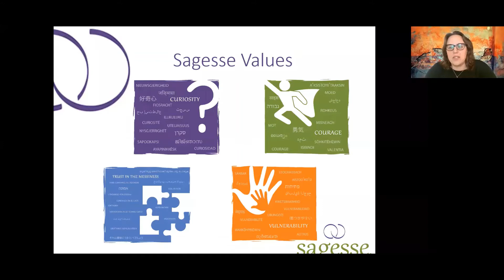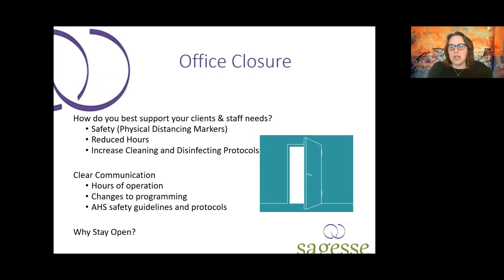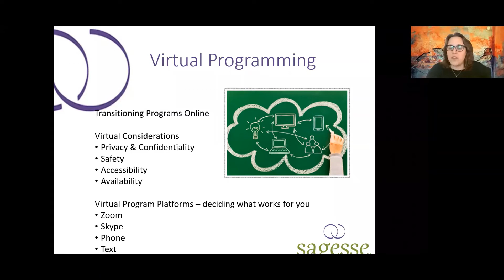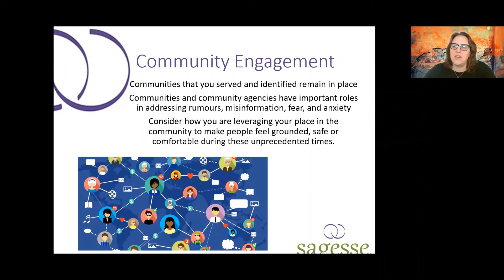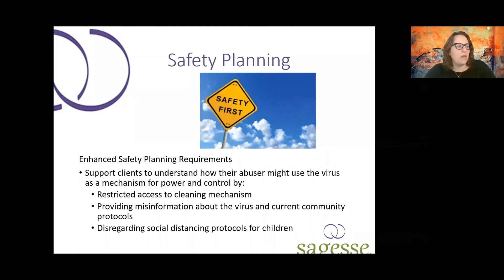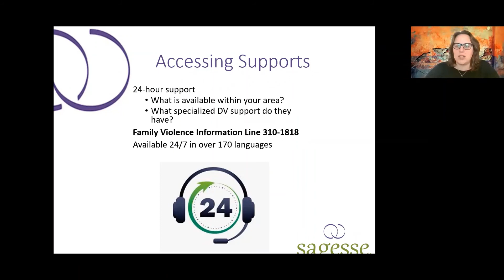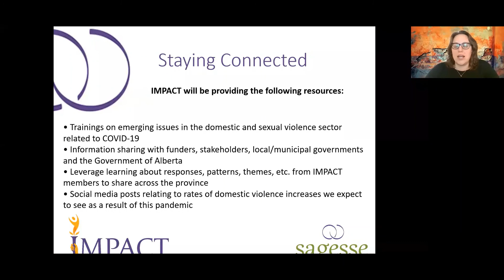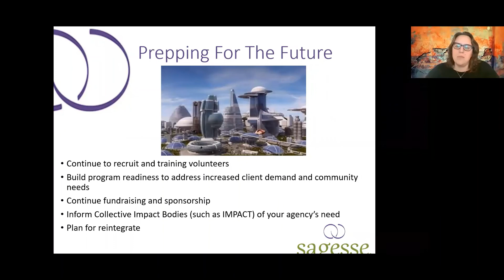Community Based Domestic Violence Response to COVID-19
Given our current COVID-19 Public Health Emergency research points to the need for increased awareness and services related to domestic violence during the crises. Walkthrough Sagesse's Domestic Violence Community Protocols document to support your community or agency through a community-based domestic violence response to COVID-19.